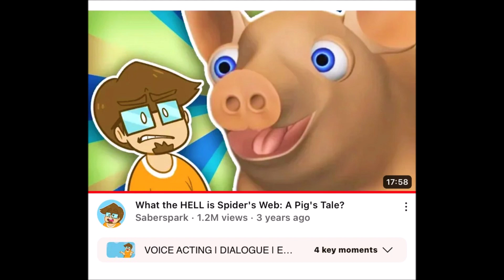No More/Reuse 3217